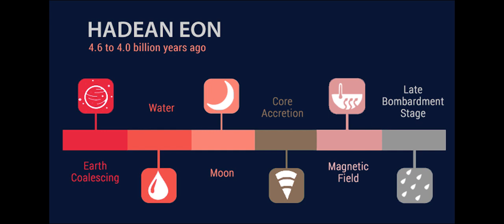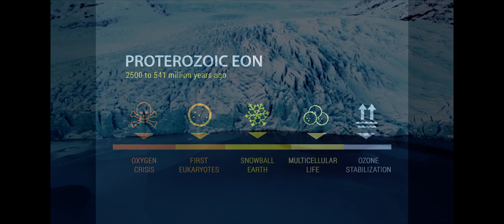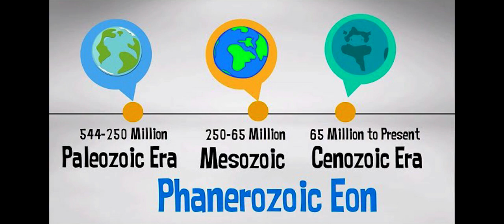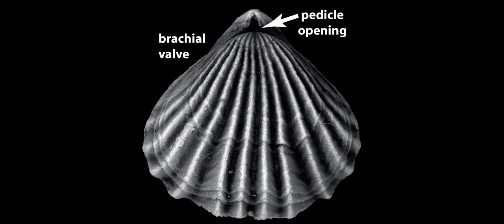ഭൂമി ഉണ്ടായതോ ഉണ്ടാക്കിയതോ ഉത്തരം ഇതാ| history of earth